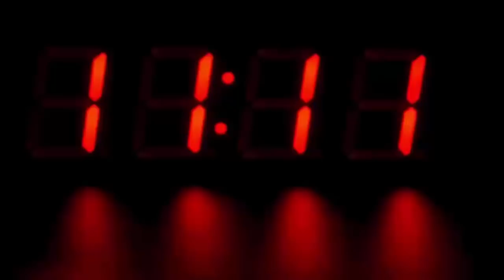शख्स को हो गया ख़ूबसूरत साली से प्यार, फिर जो हुआ देखके हैरान रह गया पूरा गांव, चौंक जायेंगे आप भी...